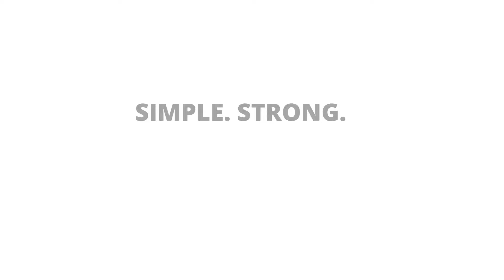What your deck could look like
A series of photos of decks with stainless cable railing